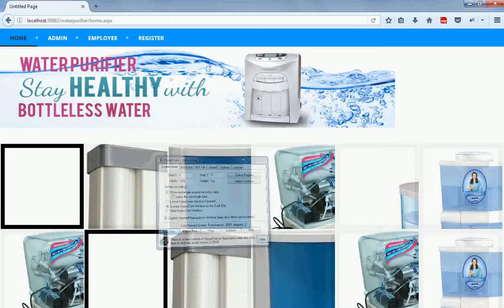Water Purifier System